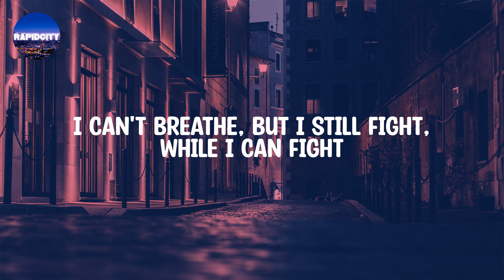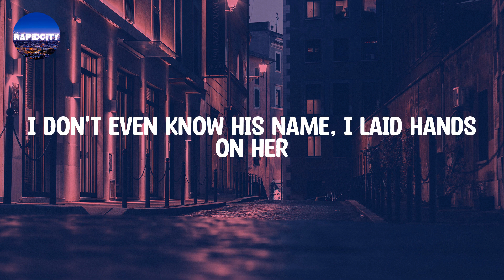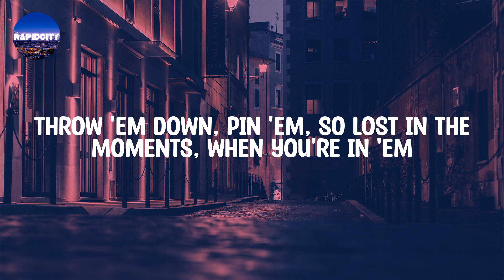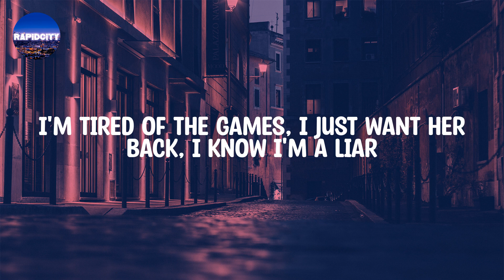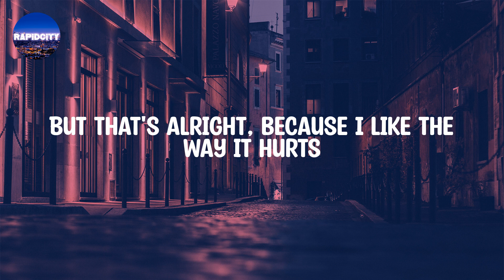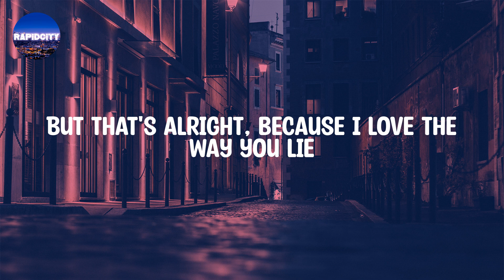Eminem - Love The Way You Lie (Lyrics)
Eminem - Love The Way You Lie (Lyrics) | I love the way you lie

Lyrics: Eminem - Love The Way You Lie